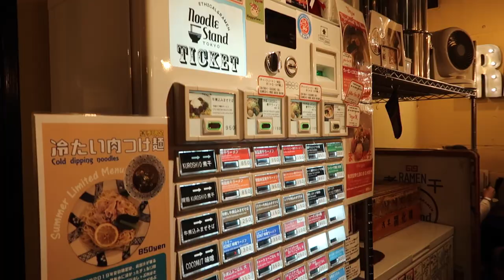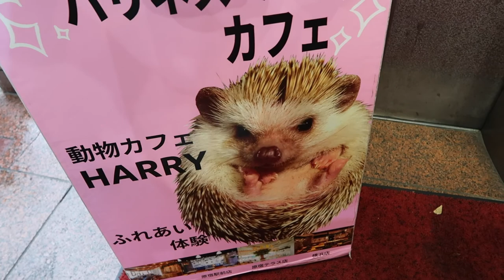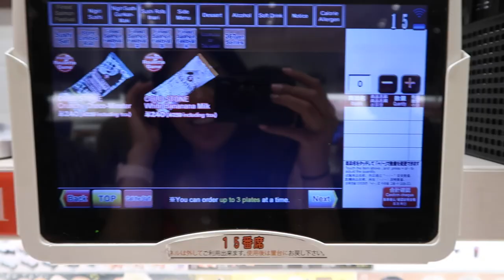Hedgehog Cafe in Harajuku + More!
Hi guys! In this vlog we did so much in one day!! We rode go karts around the city, ate ramen, visited the Meiji Jingu Shrine, played with hedgehogs, walked around Harajuku, and went shopping in Shibuya!